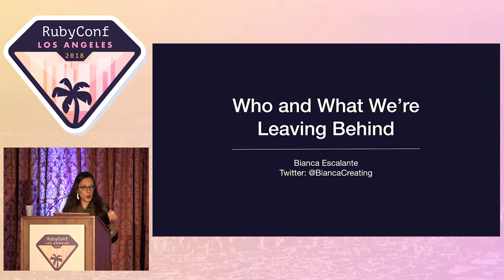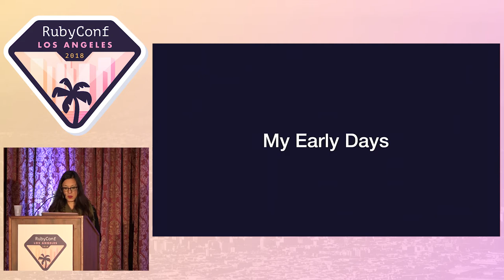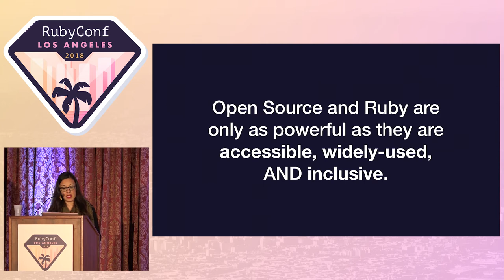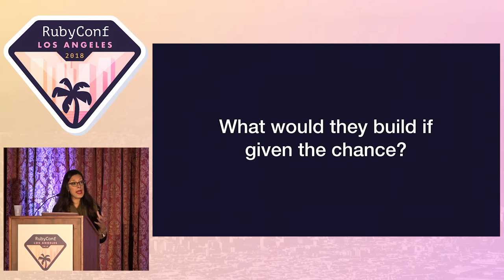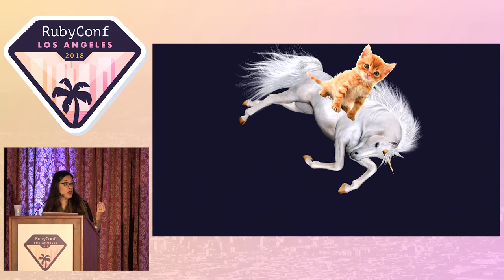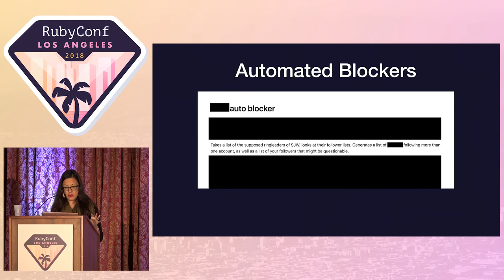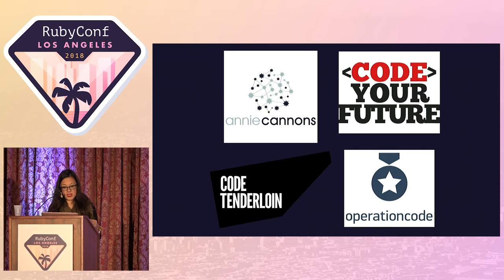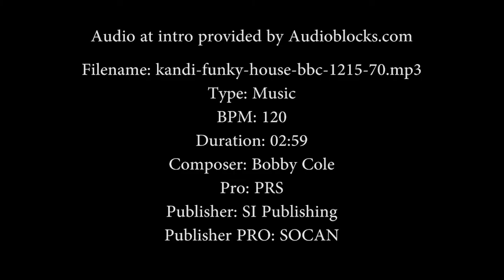RubyConf 2018 - Keynote: Who and What We're Leaving Behind by Bianca Escalante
RubyConf 2018 - Who and What We're Leaving Behind by Bianca Escalante